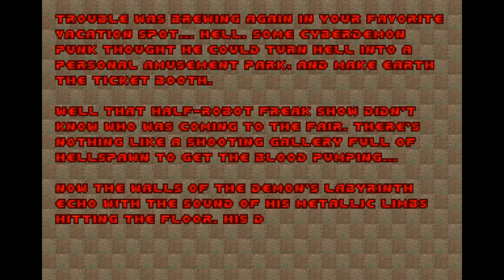DOOM 2 BFG - No Rest for the Wicked: 08 - Tomb of Malevolence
All Imps and one Cyber Demon, oh yea and we get our backpack upgrade,